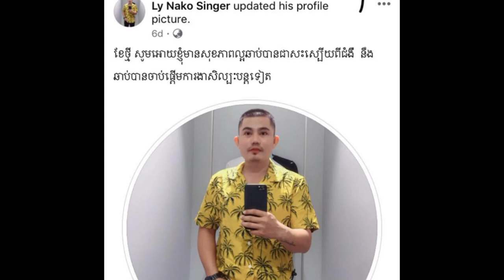ស្ទើរតែ​មិន​ជឿ! តារាចម្រៀង លី ណា​កូ ទទួលមរណភាពដោយជំងឺមួយ...